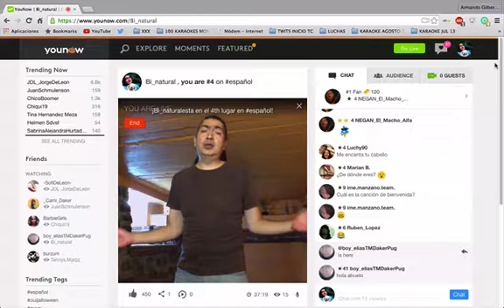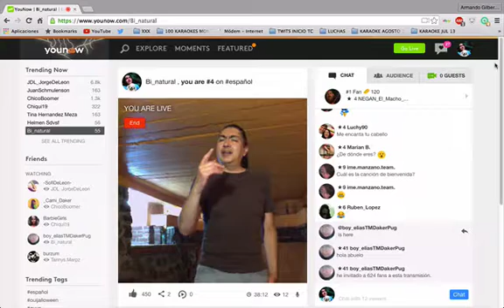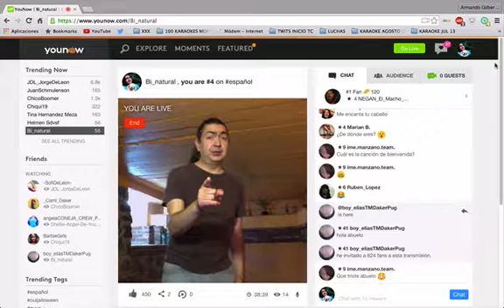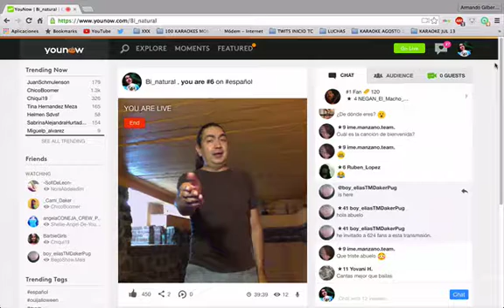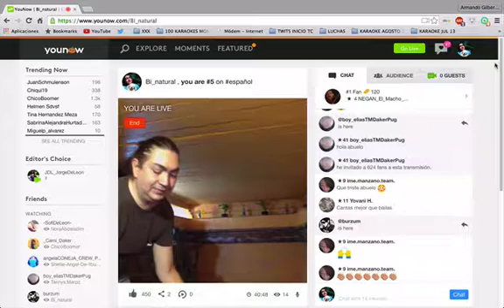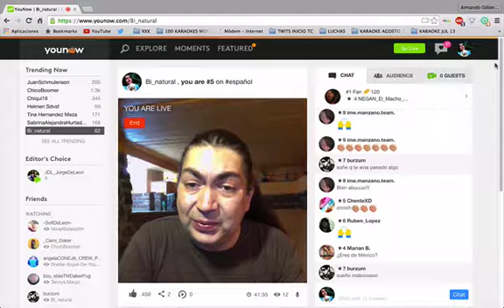ARMANDO LARUMBE - QUIEN TE CANTARA RD2